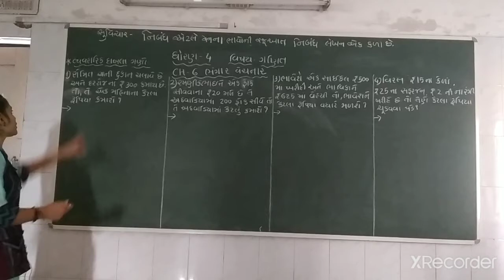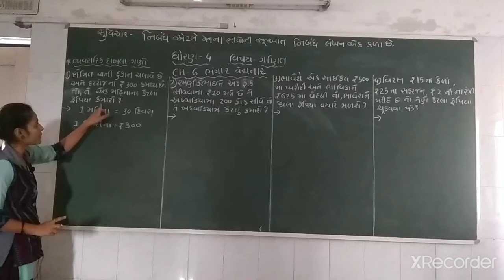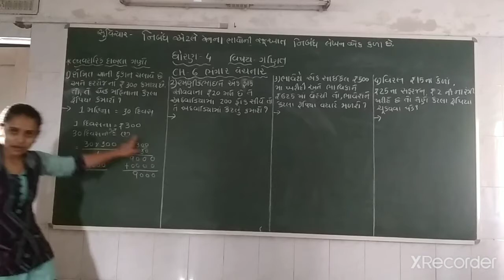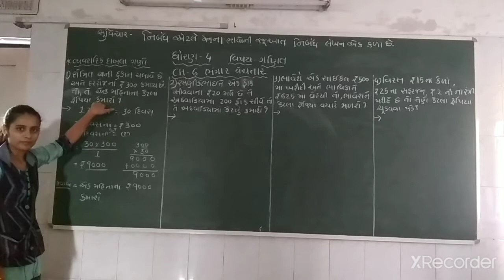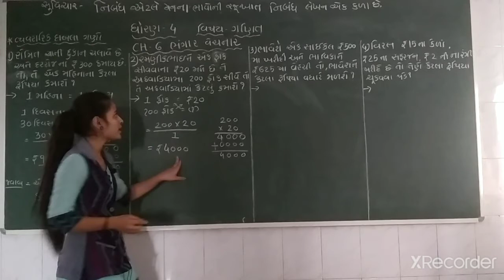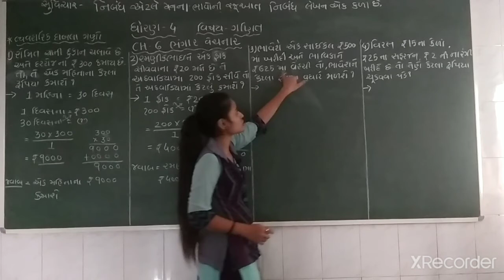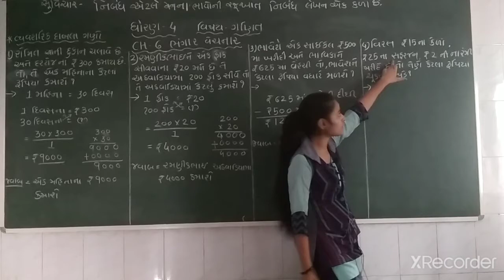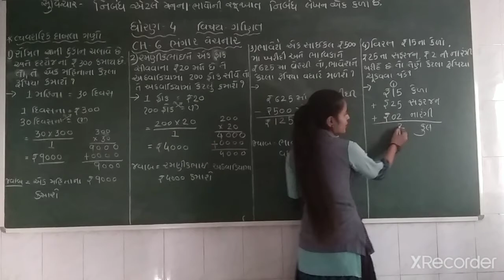ધોરણ: ૪ વિષય: ગણિતપ્રકરણ: ૬ ટોપિક : વ્યવહારિક દાખલા. શિક્ષક: કીર્તિ બેન